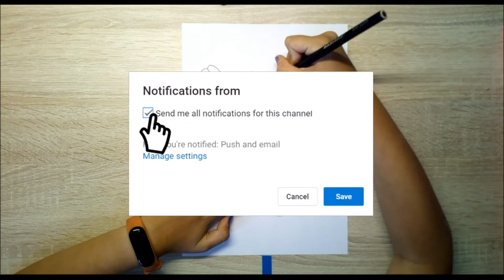Bendy | Draw My Life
Bendy Draw My Life (Bendy | Draw My Life)
Bendy and the Ink Machine is an episodic first-person survival horror video game developed and published by Kindly Beast under the name of the game's in-universe animation studio Joey Drew Studios Inc. It was initially released to Game Jolt on February 10, 2017, as the first of five chapters, with a full release on October 27, 2018. A console port published by Rooster Teeth Games was released on November 20, 2018. On December 21, 2018, a mobile port was released for iOS and Android. Another game, Bendy and the Dark Revival is in development (It is neither a prequel nor a sequel as told by the developer of the game).

The game follows Henry Stein, a retired animator who returns to his old animation studio Joey Drew Studios from the 1930s after an invitation from his old employer Joey Drew, and discovers a nightmare of cartoon characters seemingly brought to life by the titular Ink Machine.

Bendy and the Ink Machine was well-received upon its initial release, with praise centering on its vintage aesthetic and story. In the months following its release, it quickly gained a massive following from exposure on platforms like YouTube and Twitch, and eventually was approved through Steam Greenlight in mid-2017. Merchandise, as well as a mobile spin-off, was later introduced to further promote the game. Mike Mood, the game's programmer and co-creator, described the game as an "accidental success"